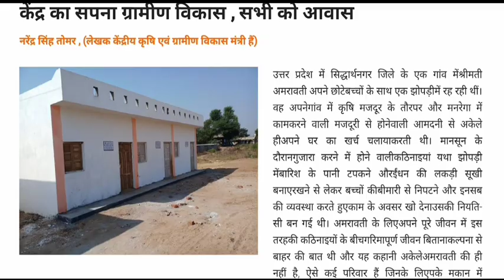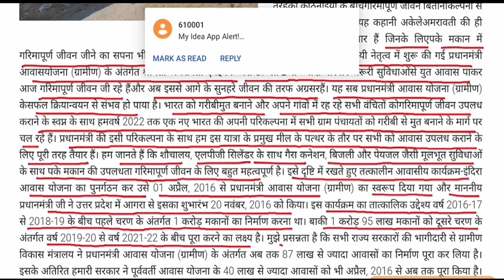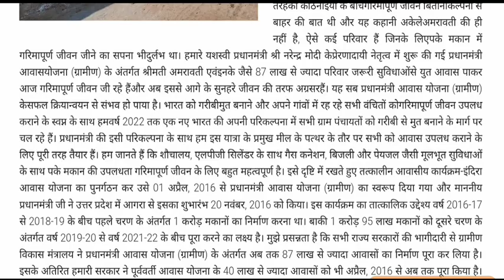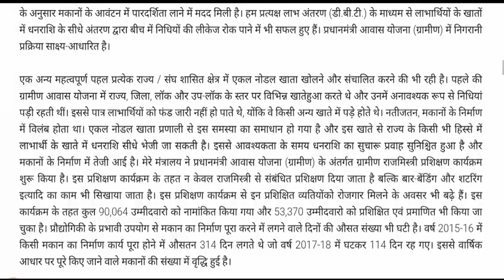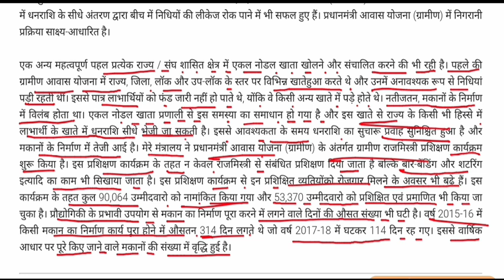केंद्र का सपना ग्रामीण विकास , सभी को आवास